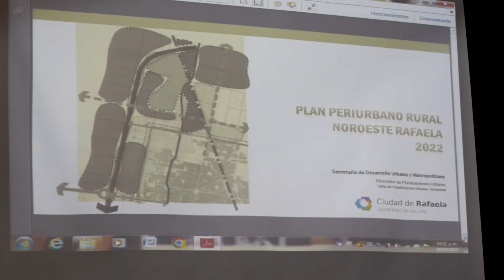Reunión por uso del suelo